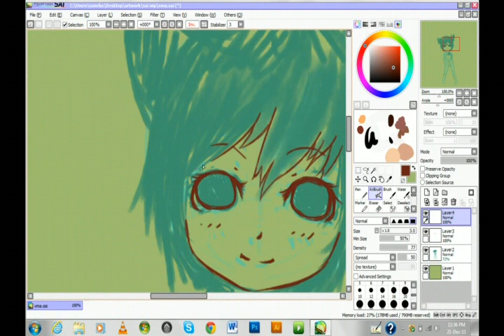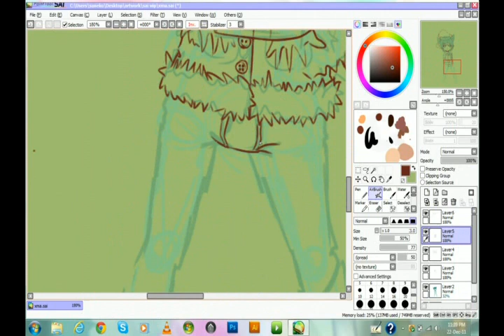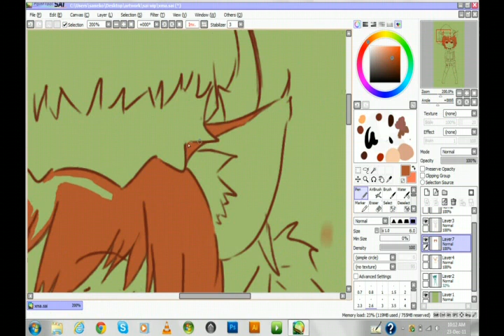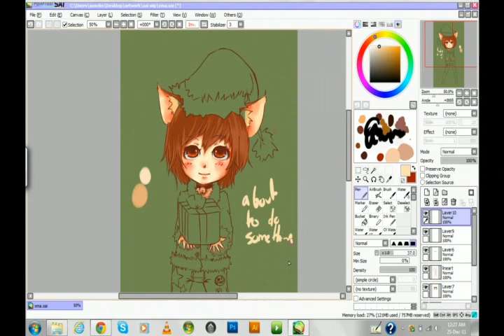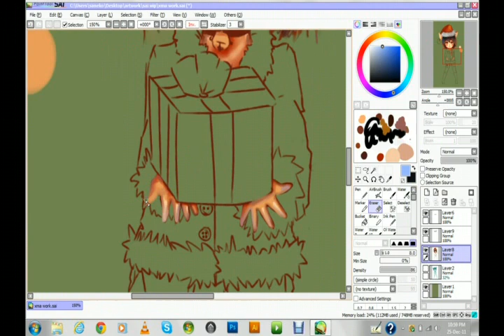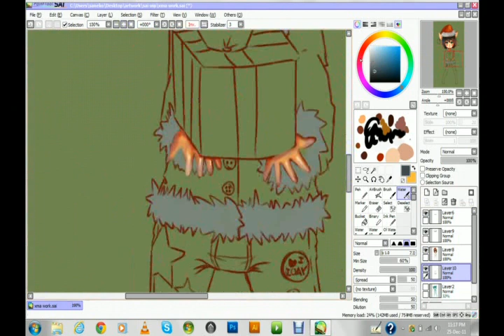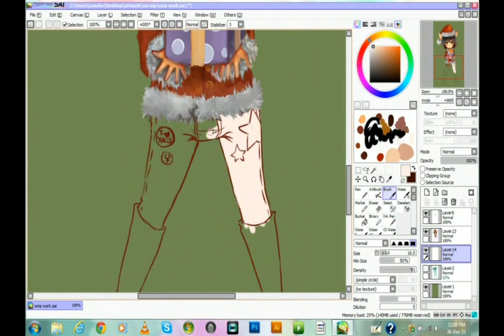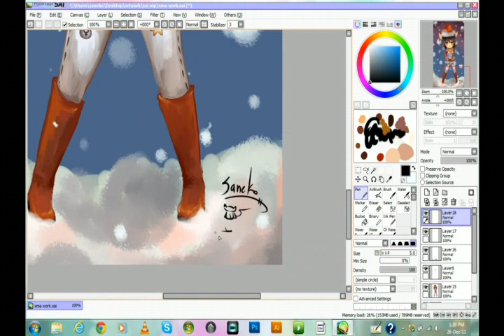from the snow to you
1st song: heartbeats covered by himawari
2nd song: stars by freetempo
commissions from me are available,please check my link for more info~